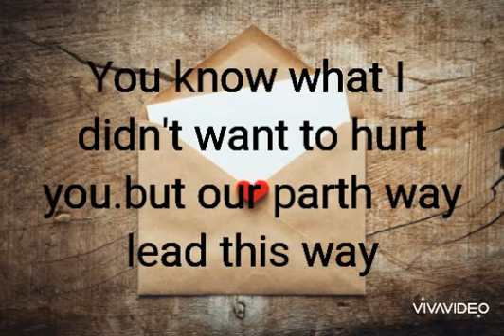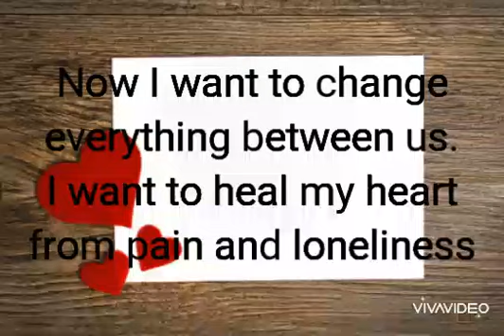DM to DF :💔 Darling, come to my life again